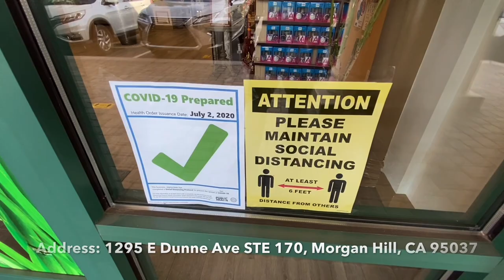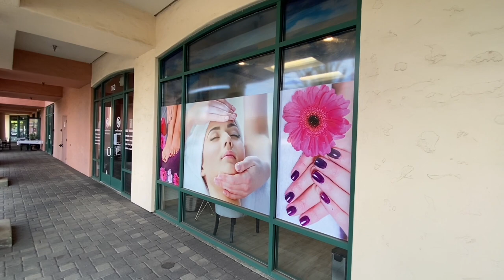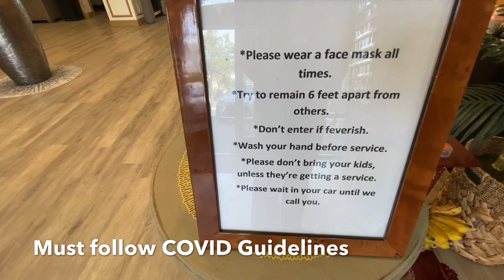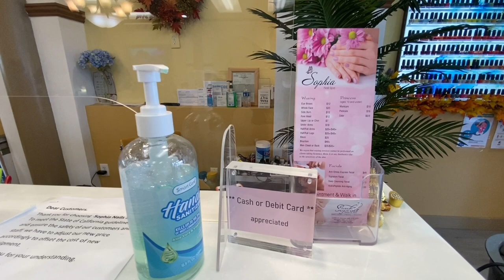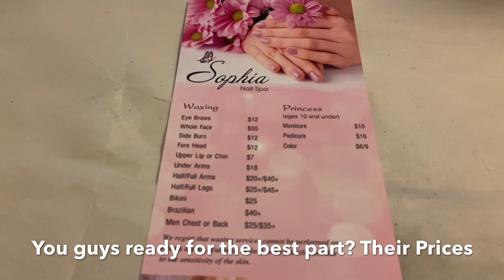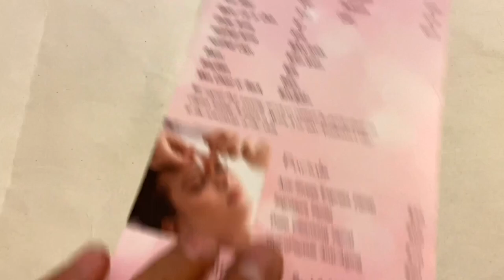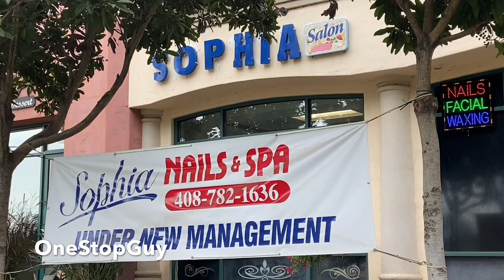Sophia Nails & Spa In Morgan Hill CA - Under New Management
Sophia Nails & Spa: 1295 E. Dunne Ave, STE 170, Morgan HIll, CA 95037

Stuff For Sale:
Apple Watch Series 6
Samsung Galaxy Buds Live